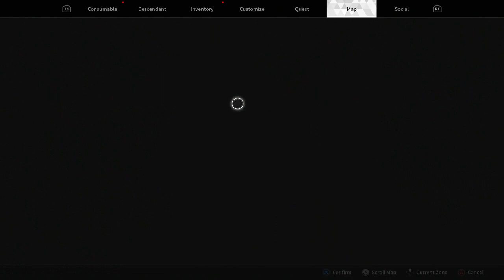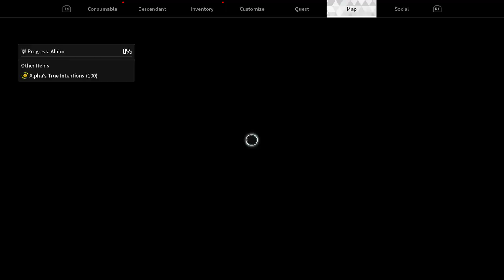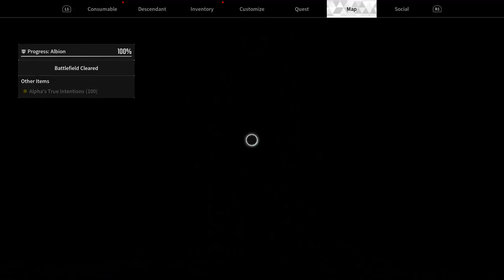The First Descendant (PS4 & PS5) Beta - Part 12 of 13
The First Descendant on PlayStation 4 & PlayStation 5.
Beta - September 19-25, 2023.
The First Descendant is a next-gen, cross-platform, third-person looter shooter powered by Unreal Engine 5.
Players take on the role of a Descendant and fight against invaders for the survival of humanity.
Each Descendant has a unique concept and combat style, and you can take on a variety of missions both solo and in co-op.
In co-op play with up to 4 players you can experience raids against giant bosses, and
intense team play with various gimmicks and Part Destruction for each boss.
BE THE FIRST DESCENDANT!
PlayStation 5 gameplay. Genre: Shooter. T - Teen